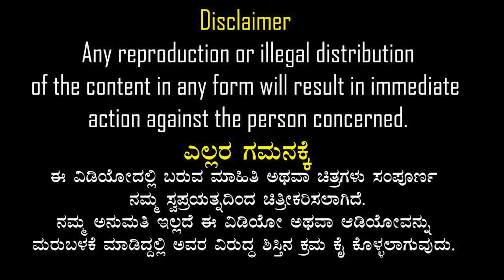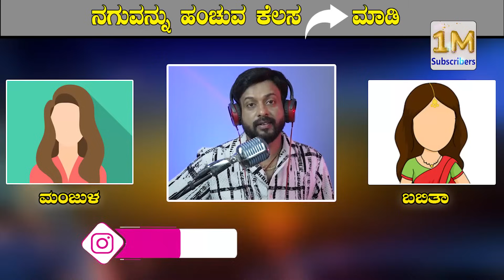ಕಣ್ಣು ತೆರೆಸಿದ ಬಬಿತಾ ಆಂಟಿ | RJ Sunil prank calls | mandya prank | color kaage | RJ-340